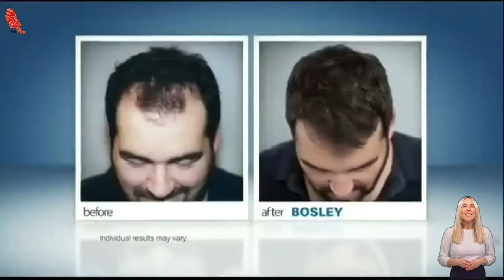The Bill Cunningham Show 2022 💟 Stop Lying About Your Sleazy S.e.x Job! 💟 16 February 2022